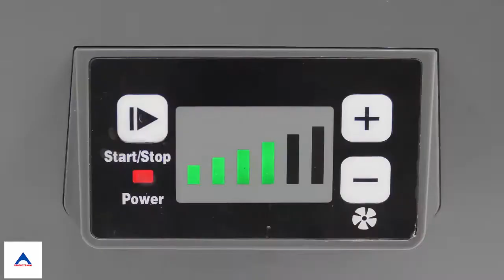New gadgets 2024 Products now Smart Appliances, Utensils For Every Home,kitchen tools Makeup Beauty